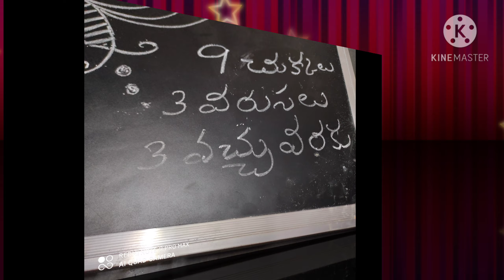Beautiful Sankranti Muggulu || Pongal Pot Rangoli || Sankranti Bhogi Kundala muggu || RainbowWorld